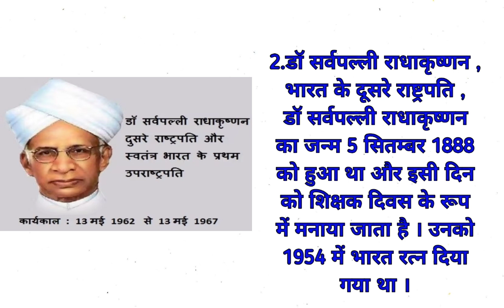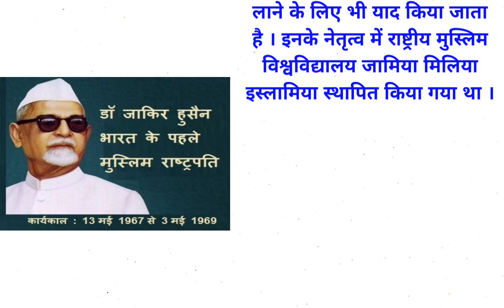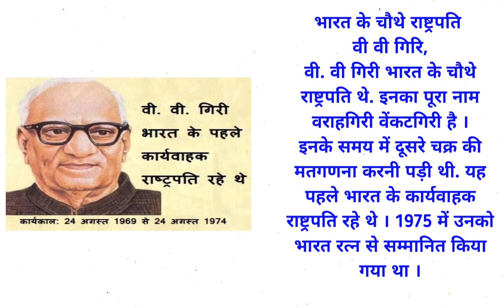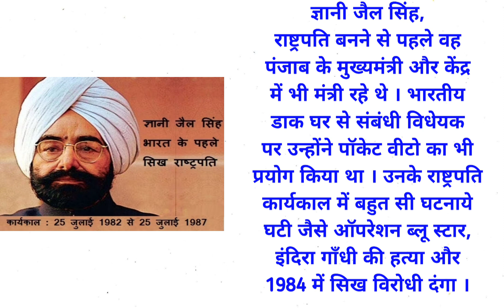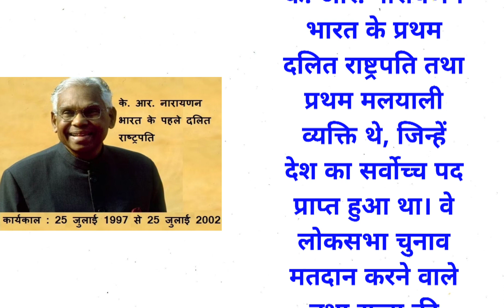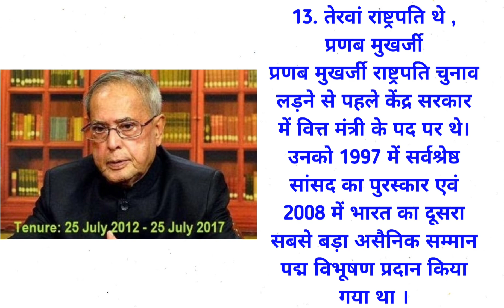GK Question || भारत के राष्ट्रपति 1947 से 2023 तक || General knowledge || भारत का इतिहास